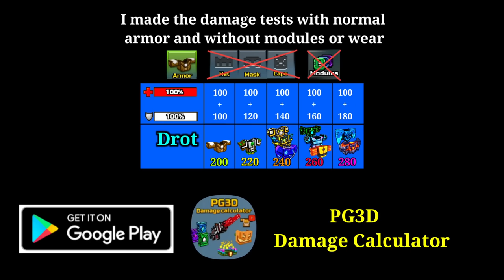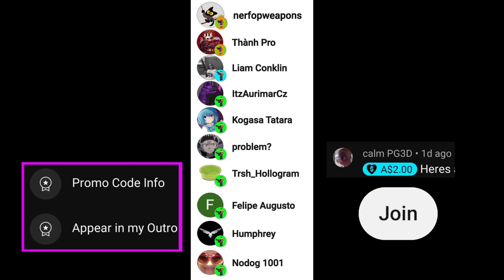Shower Sprinkler, High Pressure Rifle, Sharkado - Pixel Gun 3D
In this video I show you the review of the new traders van weapons in pixel gun 3d
trader van today watermans rifle, sand tower pistol, foam sword, shower sprinkler, high pressure rifle and sharkado damage test
what to buy, what to choose from the new van